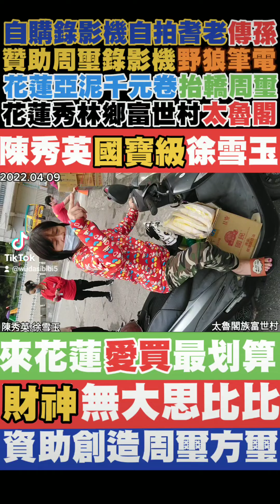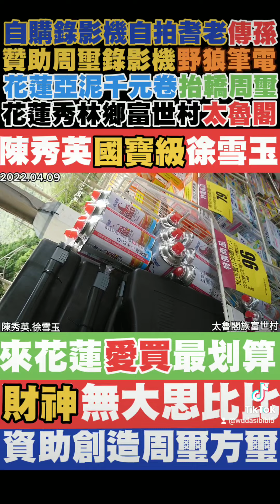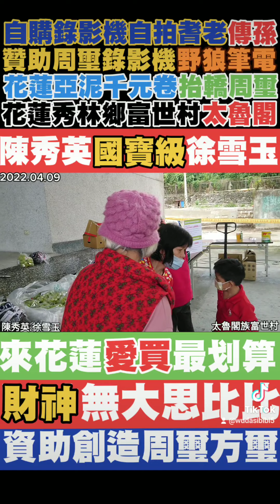太魯閣族 陳秀英 徐雪玉 富世村